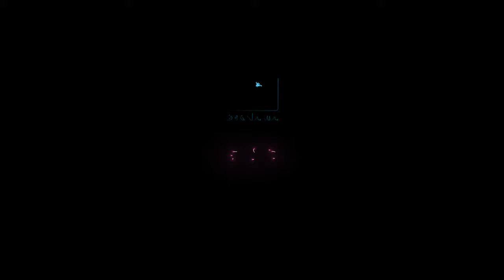KOLAM MENJADI PENYERI DAN MEWARNAI PERAYAAN DEEPAVALI